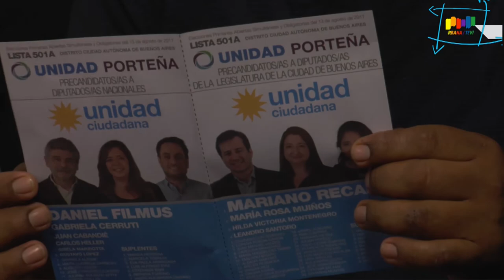Urbana Tevé - Entrevista a Referente de Unidad Ciudadana de la villa 31